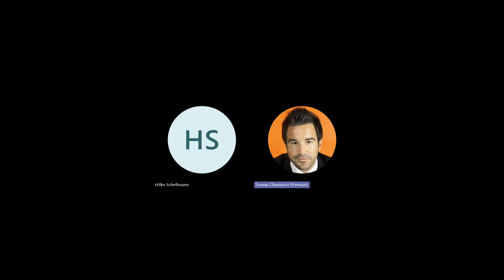With Hilke Schellmann on AI algorithms in recruitment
Hilke Schellmann is an Emmy-award-winning journalism professor at New York University and a freelance reporter holding artificial intelligence accountable. Her work has been published in The Wall Street Journal, The Guardian, The New York Times, and MIT Technology Review, among others. She is the author of a new book on how AI can be used to determine candidates' suitability for jobs, or their lack thereof